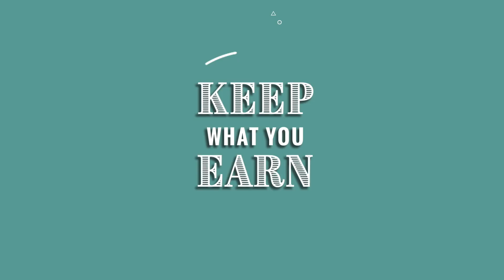Turning Reading Into Results with Nick Hutchison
We all have that bookshelf or audible library full of partially finished or unopened books, or those notebooks full of notes from the books we have read but we have not taken any action on what we learned. We let our existing habits get in the way of integrating in this new knowledge. That is why my guest Nick is here today to teach ways to turn your reading into results.

Nick Hutchison is the author of Rise of the Reader: Strategies for Mastering Your Reading Habits and Applying What You Learn and founder of BookThinkers, a growing 7-figure digital marketing agency that serves mission-driven authors. At the age of 20, Nick discovered the world of personal development and quickly used the books he was reading to improve every aspect of his personal and professional life. Now, Nick has dedicated his life to helping millions of readers take action on the information they learn and rise to their potential. Nick's podcast, BookThinkers: Life-Changing Books, features captivating interviews with world-class authors such as Grant Cardone, Lewis Howes, and Alex Hormozi. During these insightful discussions, Nick delves into the pages of their books, uncovering practical and transformative takeaways for his motivated audience.

What you'll hear in this episode:
[4:06] Nick discusses some tips on how to turn reading into results as entrepreneurs.
[7:17] What are some tips for people who are overwhelmed with too many books they have not read sitting on their bookshelves?
[11:54] Nick dives into why he is so passionate about reading and helping authors.
[22:59] Nick talks about his book and who is the target audience.
[28:58] What is better? Reading a book? Or listening to a book?
[36:04] What are some ways we can set our selves up for success and how to implement them?

If you like this episode, check out:
Maximize Your Income with the Help of a CFO
Staying Motivated in Times of Stress
Is There Such Thing as Too Much Transparency?

Visit keepwhatyouearn.com to dive deeper on our episodes